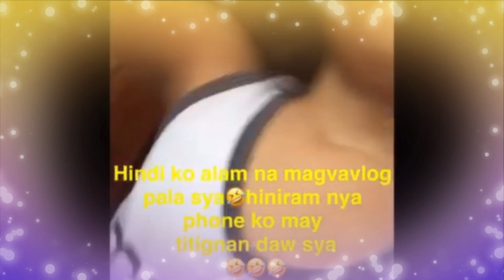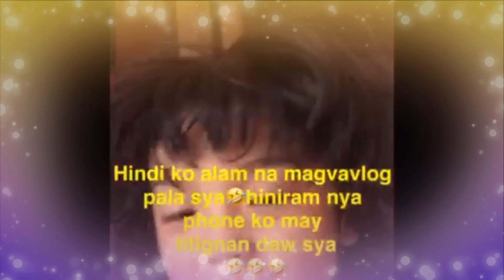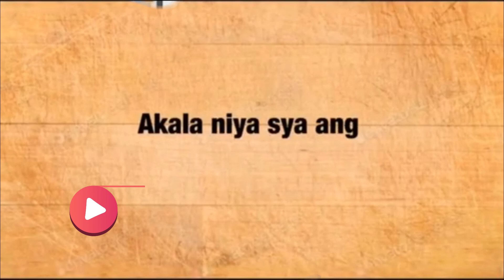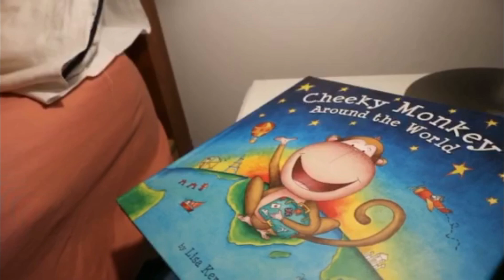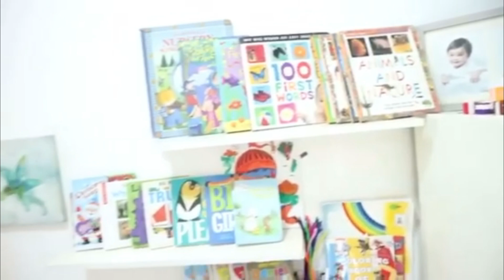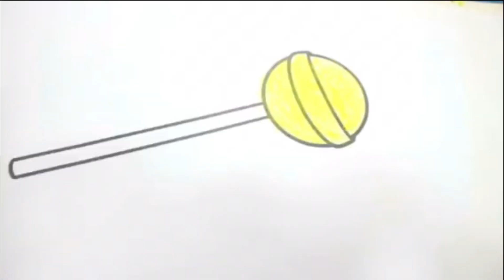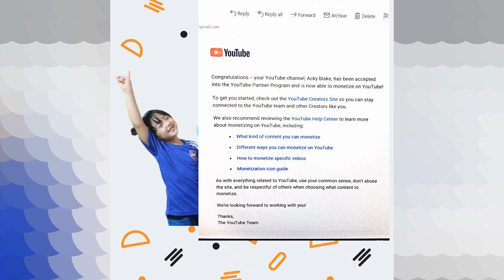I GOT MONETIZED | RECAP VIDEOS | SIMPLE CELEBRATION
I think if you create something and you get an audience for it,then the Monetization part is really secondary..Thank you for watching my Videos,And all of this videos will turn into memories to me someday..

Hi there!hope you enjoy my video!!!
SHARE if you LIKE it as well..Thank you keep safe

Love lot's